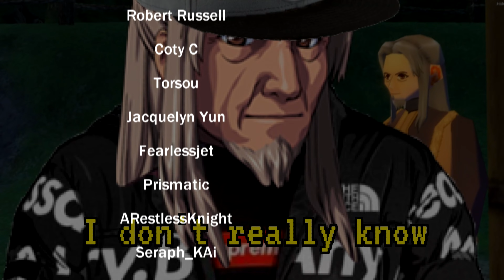Mabinogi Cupid Parody ( Elemental Knight )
A short parody of the twin version of the song Cupid

•Patron ( Keep My Lights On! )